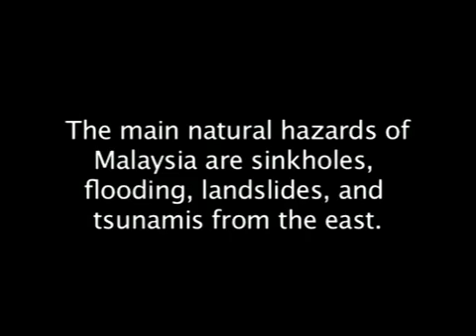Natural Hazards and Resources of Malaysia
This video presents a summary of the natural hazards and resources of Malaysia. It explores the different types of hazards that Malaysia needs to prepare for: tsunamis, earthquakes, and landslides. This video features the Malaysian Meteorological Department, Geophysics and Tsunami Division that monitors and reports earthquake and tsunami activity. Finally, this video also discusses many natural resources of Malaysia. - Release Date: 09/11/2009

Credit: USGS